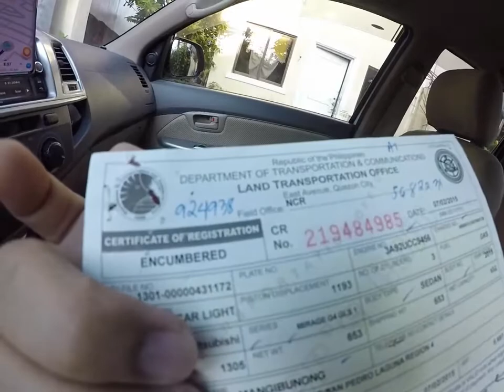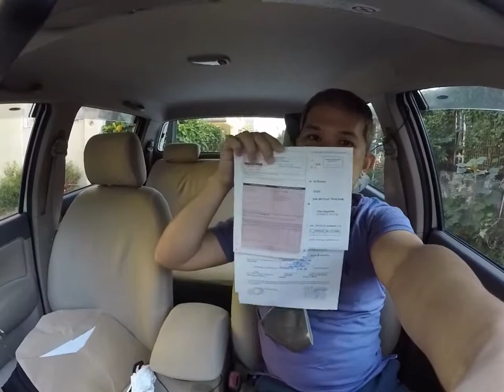Paano ayusin at matangal ang Encumbered sa LTO Certificate of registration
ito ay base sa sariling experience sa pag aayus ng Encumbered na CR. ito ay para malipat sa inyong pangalan ang nabiling sasakyan/motor. at kung sakali na ito ay iyong ibebenta, ay mas mabilis at walang hassle sa bibili kung ang nakarehistrong sasakyan ay nakalipat na sa inyong pangalan. Ito ang naging proseso sa aking paglalakad..